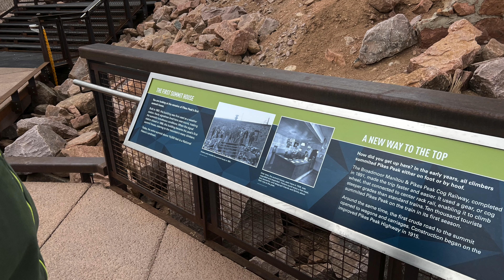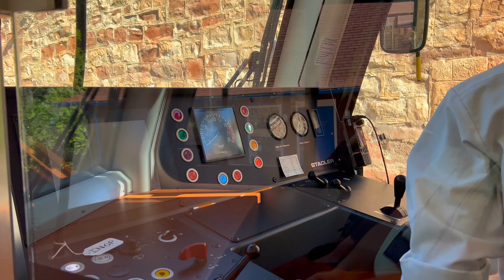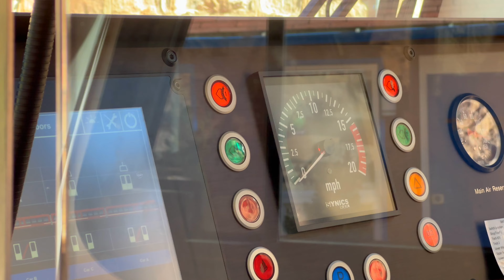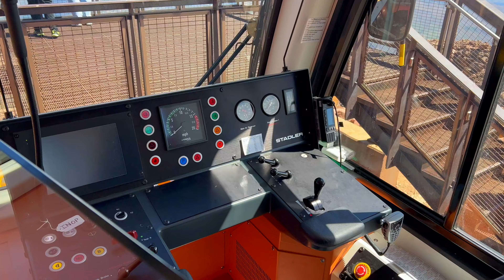Pikes Peak Cog Railway Complete POV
I decided to upload the whole route up Pikes Peak on the Broadmoor Manitou and Pikes Peak Cog Railway at real time.  Enjoy!

00.00 Scenes at top of Pikes Peak
02:24 Scenes at bottom of Pikes Peak
04:05 Interior of the train
06:00 Beginning of the journey up the mountain
10:25 Final headcount, 240
15:05 Left, Right, two seat side, 3 seat side
15:35 Diamond Rock
18:50 Rose Emma Falls
19:40 Minnehaha Falls
21:22 Son of a Gun Hill
24:36 Englemann Canyon Hotel
26:12 Pike Falls - Hydroelectric Plant
26:45 Caretaker's House - Ruxton Park Population 4
27:33 Caretaker's 16 Mile Driveway
29:10 Pike National Forest Information
30:50 Deer Park
32:30 First Siding (Train Parked)
33:00 Information About the Founder and History
35:07 Mountainview Siding (Empty).  Also, the Longest Straight Stretch of Track.
35:57 Lieutenant Zebulon Pike, Which the Mountain was Named After
41:40 America the Beautiful - Katharine Lee Bates
42:55 "Inspiration Point"
46:30 Information About Cog Railways
49:30 Tree Line 11,500 Feet
50:35 Rocky Mountain bristlecone pine,  2,200 years old
54:40 Windy Point, Section Crew House
58:30 The Saddle
01:03:02 Cripple Creek & Victor Gold Mine and The Continental Divide
01:08:30 Pikes Peak Highway and The Broadmoor Pikes Peak International Hill Climb (PPIHC)
01:12:30 Congratulations, You Have All Made it to the Top of Pikes Peak!